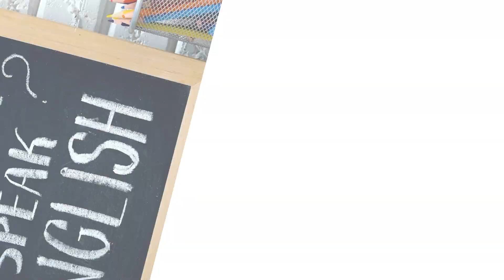What They Don't Tell You About Keeping the Spark Alive in Long-Term Love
"Romance Remedy" is your go-to destination for all things love and relationships! Dive into a world of heartfelt advice, romantic inspiration, and insightful discussions aimed at enriching your love life. Whether you're looking for tips to spice up your relationship, seeking guidance on navigating the complexities of modern dating, or simply craving heartwarming stories that celebrate the power of love, you'll find it all here. Join our community of passionate romantics as we explore the art of connection, share heart-to-heart conversations, and embark on a journey to discover the remedies for a more fulfilling and enchanting love life. Welcome to Romance Remedy, where love is not just an emotion but a transformative experience!